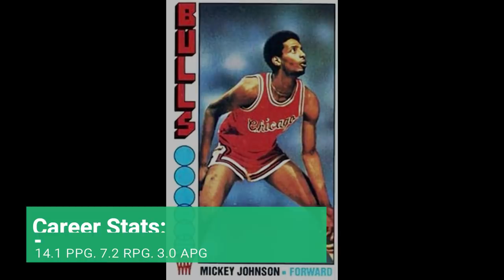Best NBA Players at each Draft Position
NBA draft 2018 is here, so keep an eye on the best NBA players at each draft position with our among the best nba players of all time. Best nba draft steals of all time such as Kobe Bryant, Manu Ginobili, Marc Gasol, best nba draft picks such as Lebron James, Michael Jordan, Chris Paul and more. Watch Best NBA Players at each Draft Position and have fun!

Here is the list:

Pick 1. LeBron James - NBA draft 2003 /  Pick: 1st overall
Pick 2. Bill Russell - NBA draft 1956 /  Pick: 2nd overall
Pick 3. Michael Jordan NBA draft 1984 / Round: 1 / Pick: 3rd overall
Pick 4. Chris Paul -  NBA draft 2005 / Round: 1 / Pick: 4th overall
Pick 5. Charles Barkley - NBA draft 1984 / Round: 1 / Pick: 5th overall
Pick 6. larry Bird - NBA draft 1978 / Round: 1 / Pick: 6th overall
7. Stephen Curry - NBA draft 2009 / Round: 1 / Pick: 7th overall
8. Robert Parish - NBA draft 1976 / Round: 1 / Pick: 8th overall
9. Dirk Nowitzki - NBA draft 1998 / Round: 1 / Pick: 9th overall
10. Paul Pierce - NBA draft 1998 / Round: 1 / Pick: 10th overall
11. Reggie Miller - NBA draft 1987 / Round: 1 / Pick: 11th overall
12. Julius Erving - NBA draft 1972 / Round: 1 / Pick: 12th overall
13. Kobe Bryant - NBA draft 1996 / Round: 1 / Pick: 13th overall
14. Clyde Drexler - NBA draft 1983 / Round: 1 / Pick: 14th overall
15. Steve Nash - NBA draft 1996 / Round: 1 / Pick: 15th overall
16. John Stockton - NBA draft 1984 / Round: 1 / Pick: 16th overall -
17. Shawn Kemp - NBA draft 1989 / Round: 1 / Pick: 17th overall
18. Joe Dumars - NBA draft 1985 / Round: 1 / Pick: 18th overall
19. Nate Archibald - NBA draft 1970 / Round: 2 / Pick: 19th overall
20. Zydrunas Ilgauskas - NBA draft 1996 / Round: 1 / Pick: 20th
21. Michael Finley - NBA draft 1995 / Round: 1 / Pick: 21st overall
22. Reggie Lewis - NBA draft 1987 / Round: 1 / Pick: 22nd overall
23. Alex English - NBA draft 1976 / Round: 2 / Pick: 23rd overall
24. Kyle Lowry - NBA draft 2006 / Round: 1 / Pick: 24th overall
25. Mark Price - NBA draft 1986 / Round: 2 / Pick: 25th overall
26. Vlade Divac - NBA draft 1989 / Round: 1 / Pick: 26th overall
27. Dennis Rodman - NBA draft 1986 / Round: 2 / Pick: 27th
28. Tony Parker - NBA draft 2001 / Round: 1 / Pick: 28th overall
29. Toni Kukoc - NBA draft 1990 / Round: 2 / Pick: 29th overall
30. Jimmy Butler - NBA draft 2011 / Round: 1 / Pick: 30th overall
31. Gilbert Arenas - NBA draft 2001 / Round: 2 / Pick: 31st overall
32. Rashard Lewis - NBA draft 1998 / Round: 2 / Pick: 32nd overall
33. Hassan Whiteside - NBA draft 2010 / Round: 2 / Pick: 33rd
34. Norm Van Lier - NBA draft 1969 / Round: 3 / Pick: 34th overall
35. DeAndre Jordan - NBA draft 2008 / Round: 2 / Pick: 35th
36. Maurice Cheeks - NBA draft 1978 / Round: 2 / Pick: 36th
37. Nick Van Exel - NBA draft 1993 / Round: 2 / Pick: 37th overall
38. Mehmet Okur - NBA draft 2001 / Round: 2 / Pick: 37th overall
39. Kevin Porter - NBA draft 1972 / Round: 3 / Pick: 39th overall
40. George Gervin - NBA draft 1974 / Round: 3 / Pick: 40th overall
41. Cuttino Mobley - NBA draft 1998 / Round: 2 / Pick: 41st overall
42. Stephen Jackson - NBA draft 1997 / Round: 2 / Pick: 42nd o
43. Michael Redd - NBA draft 2000 / Round: 2 / Pick: 43rd overall
44. Malik Rose - NBA draft 1996 / Round: 2 / Pick: 44th overall
45. Goran Dragic - NBA draft 2008 / Round: 2 / Pick: 45th overall
46. Jeff Hornacek - NBA draft 1986 / Round: 2 / Pick: 46th overall
47. Paul Millsap - NBA draft 2006 / Round: 2 / Pick: 47th overall
48. Marc Gasol NBA draft 2007 / Round: 2 / Pick: 48th overall
49. Eddie Johnson - NBA draft 1977 / Round: 3 / Pick: 49th overall
50. Steve Kerr - NBA draft 1988 / Round: 2 / Pick: 50th overall
51. Kyle Korver - NBA draft 2003 / Round: 2 / Pick: 51st overall
52. Donald Royal - NBA draft 1987 / Round: 3 / Pick: 52nd overall
53. Anthony Mason - NBA draft 1988 / Round: 3 / Pick: 53rd overall
54. Sam Mitchell - NBA draft 1985 / Round: 3 / Pick: 54th overall
55. Kenny Gattison NBA draft 1986 / Round: 3 / Pick: 55th overall
56. Mickey Johnson - NBA draft 1974 / Round: 4 / Pick: 56th
57. Manu Ginóbili - NBA draft 1999 / Round: 2 / Pick: 57th overall
58. Kurt Rambis - NBA draft 1980 / Round: 3 / Pick: 58th overall
59. Pat Cummings - NBA draft 1978 / Round: 3 / Pick: 59th overall
60. Dražen Petrović - NBA draft 1986 / Round: 3 / Pick: 60th overall